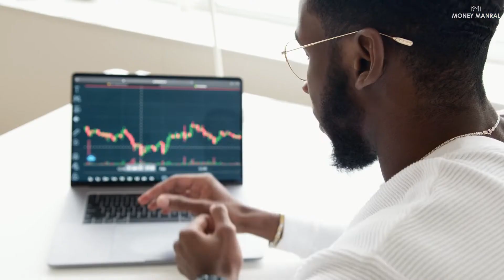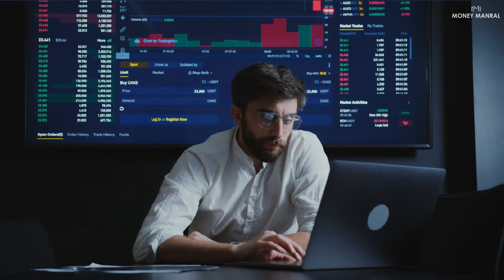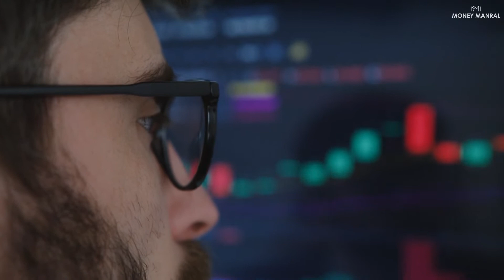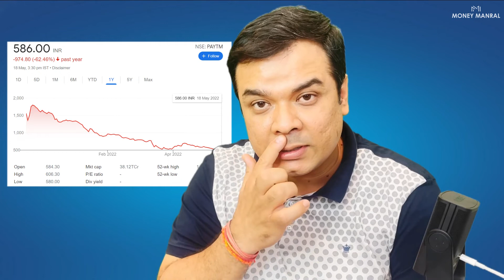Stock Market Corrections | How to Invest in Market Corrections? Opportunity or Crisis?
It’s normal to be nervous when a stock market correction arrives. But the first rule to follow during any correction is to get some perspective on what’s happening. This video will help investors to take wise decision during market corrections.